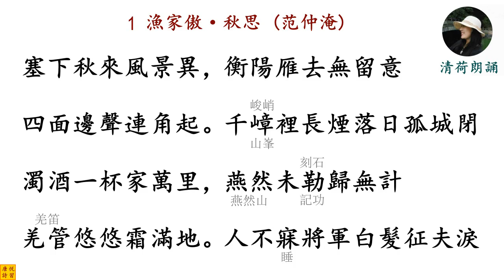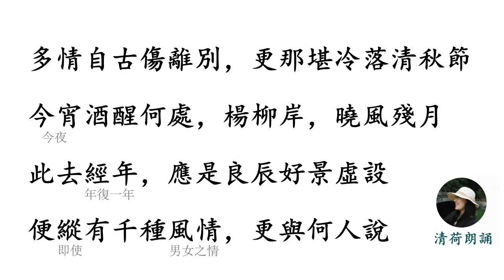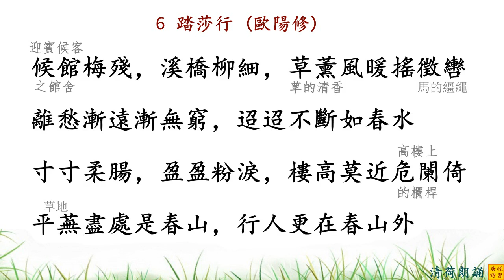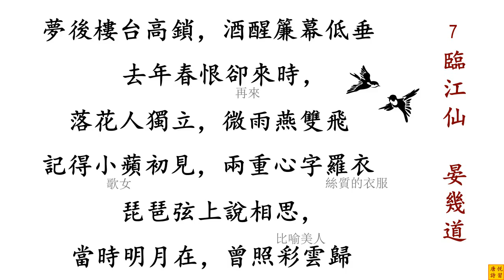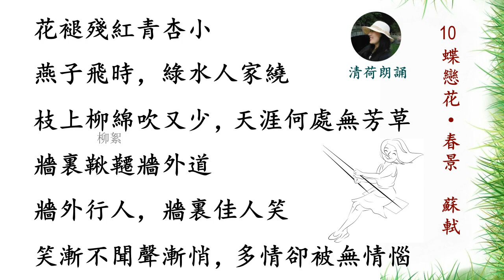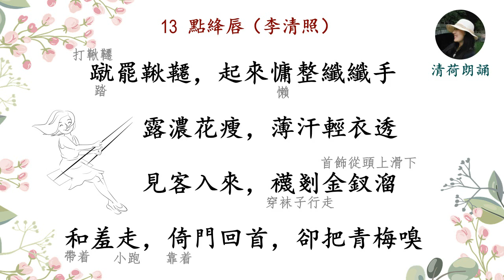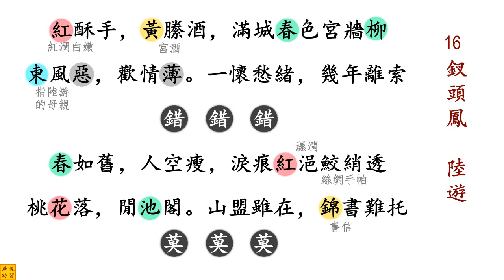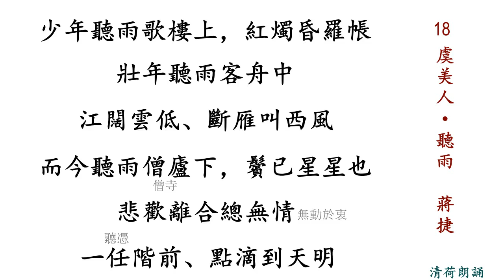宋詞精選18首 柳永雨霖鈴、八聲甘州、蘇軾赤壁懷古、辛棄疾元夕、李清照、晏殊、范仲淹漁家傲、歐陽修、晏幾道、秦觀鵲橋仙、黃庭堅、岳飛、陸遊釵頭鳳、蔣捷聽雨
1 00:00:00 漁家傲·秋思 (范仲淹)
2 浣溪沙·一曲新詞酒一杯 (晏殊)
3 00:01:46 雨霖鈴/ 八聲甘州(柳永)
5 庭院深深/踏莎行·候館梅殘(歐陽修)
7 臨江仙·夢後樓台高鎖 (晏幾道)
8 00:07:38 念奴嬌·赤壁懷古 (蘇軾)
11 00:10:32 鵲橋仙·纖雲弄巧 (秦觀)
12 清平樂·春歸何處 (黃庭堅)
15 滿江紅·寫懷(岳飛)  釵頭鳳·紅酥手(陸遊)
17 00:15:59 青玉案·元夕(辛棄疾) 虞美人·聽雨(蔣捷)